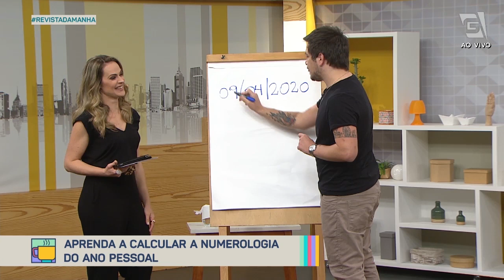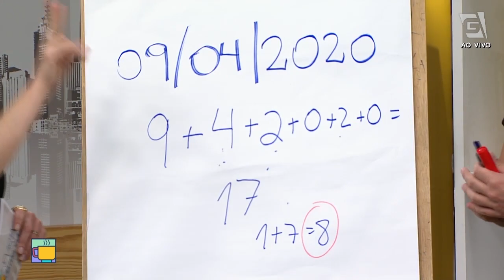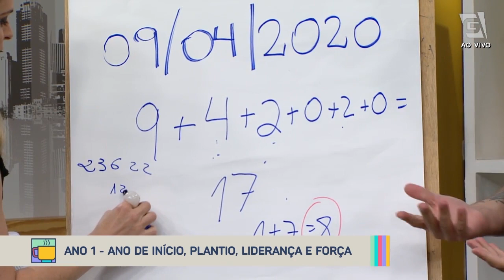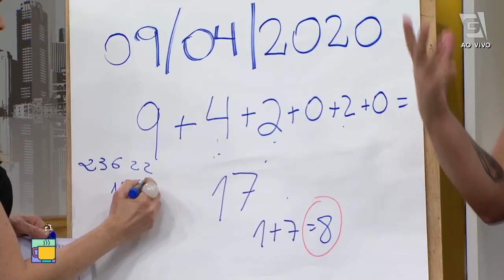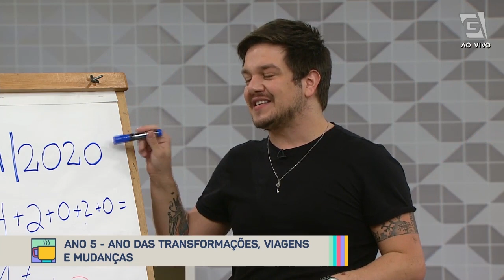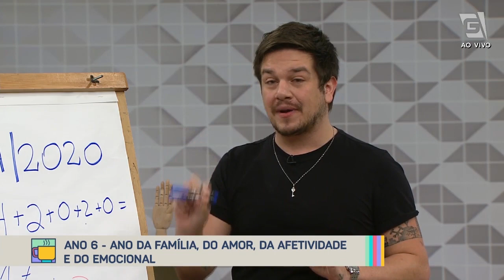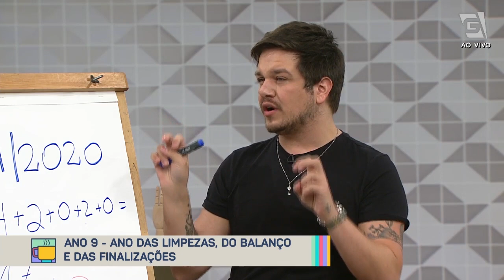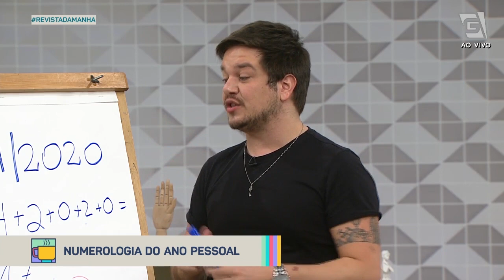Aprenda a calcular a numerologia do ano pessoal - Revista da Manhã (25/09/20)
Descubra o seu ano pessoal usando a numerologia com o numerólogo Paulo Madjarof!